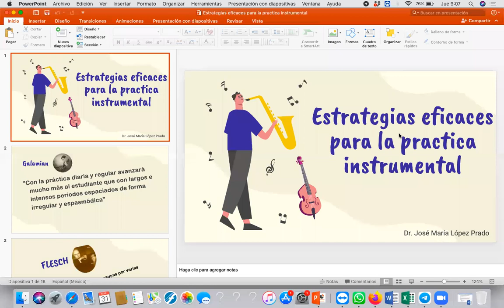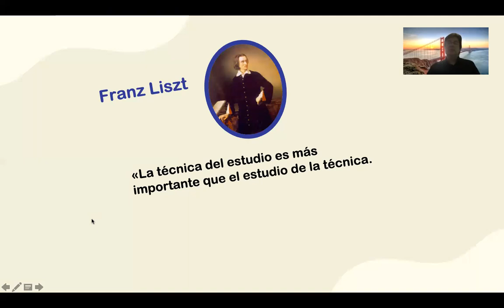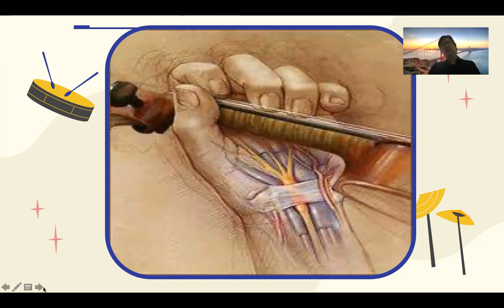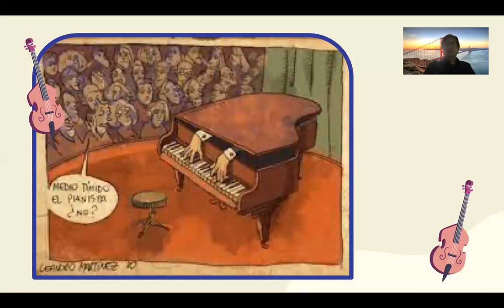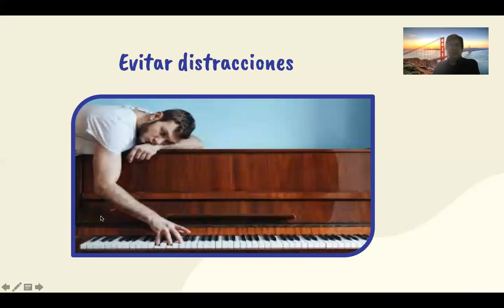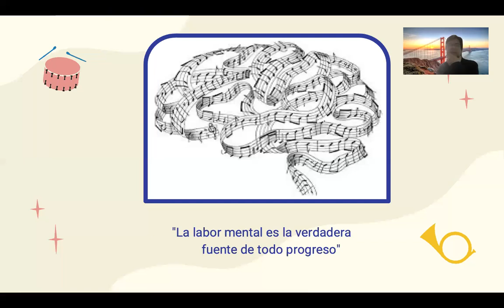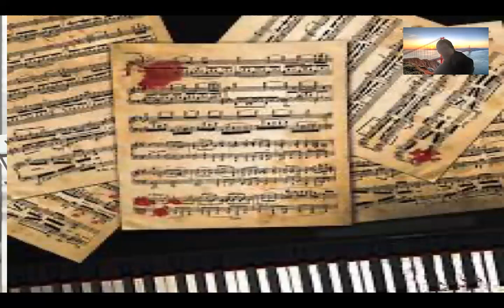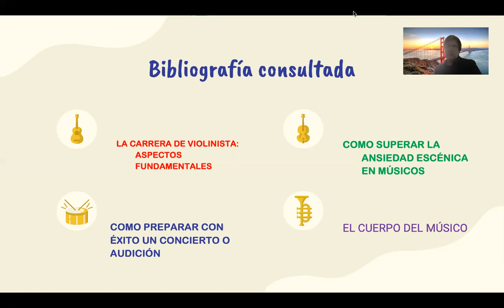Dr. José María López Prado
"Estrategias eficaces de la práctica instrumental", conferencia para la Secretaría de Extensión y Cultura Universitaria y el Cuerpo Académico de Investigación y Creación Musical, de la Facultad de Bellas Artes, de la Universidad Autónoma de Querétaro, México. 31 de marzo de 2022.